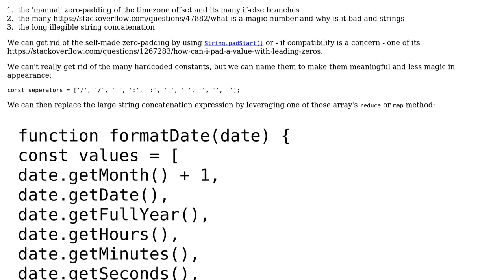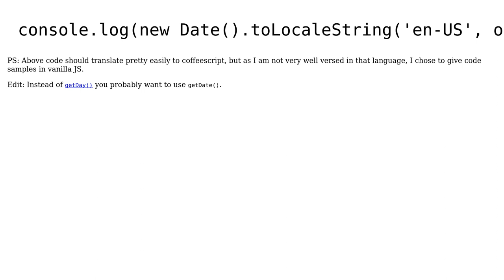Code Review: Converting Date object in CoffeeScript to string (with a weird format)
With thanks & praise to God, and with thanks to the many people who have made this project possible! | Content (except music & images) licensed under CC BY-SA | Music | Images & others | With thanks to user le_m user Camden Clark user 200_success and the Stack Exchange Network Trademarks are property of their respective owners. You are responsible for your own actions.